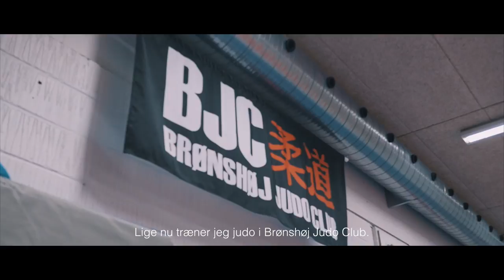SPONSOR me - Mathias Madsen, raising Danish star in Judo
Next Danish Olympic medalist?